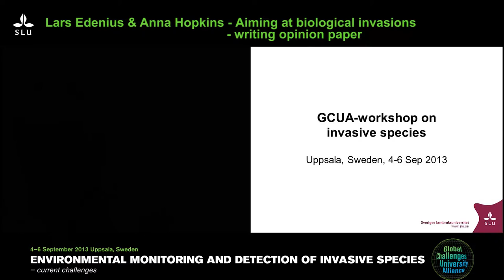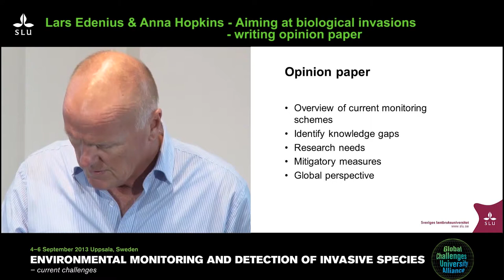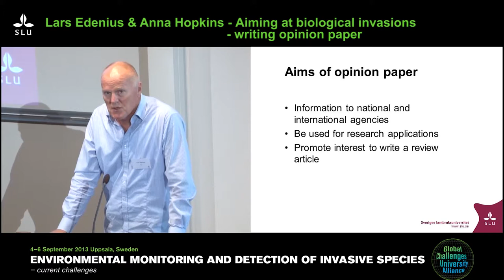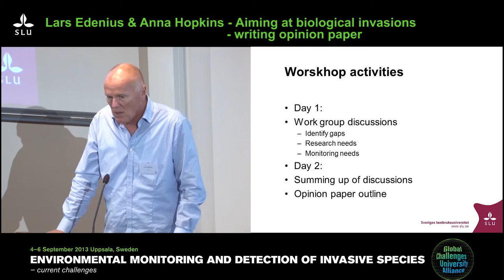Global Challenges University Alliance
Lars Edenius & Anna Hopkins, Aiming at biological invasions - Writing opinion paper